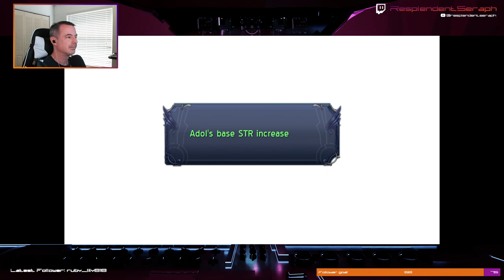Ys IV: Memories of Celceta Part 6 - Mask of the Moon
We're starting to approach the endgame. At the time, I thought this would be the last episode, but alas there was a little more to Ys 4 than I realized.